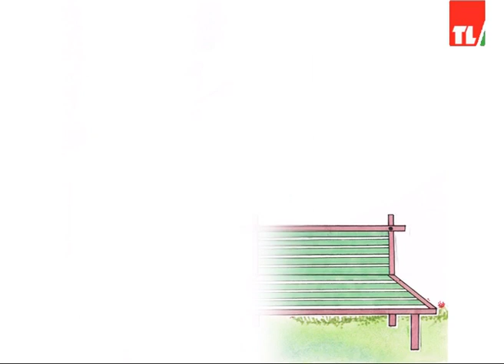News 31 01 2018